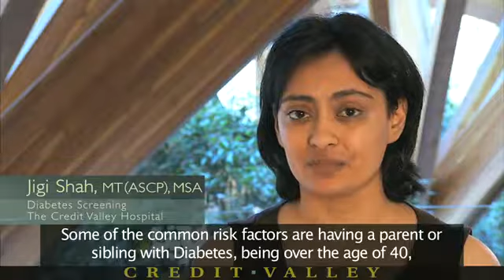Diabetes Screening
Are you at risk of developing Diabetes? Get screened today and protect your health.
Did you know that 1 in 17 Canadians has Diabetes, and in Ontario alone there has been a 69% increase over the past decade.
If left untreated, Diabetes can result in numerous complications, such as blindness, heart disease, kidney disease and even amputations.
Find out about common risk factors, and how to participate in a screening project.
Presented by Jigi Shah, MT(ASCP), MSA, Diabetes Care Centre at The Credit Valley Hospital, Mississauga, Ontario.